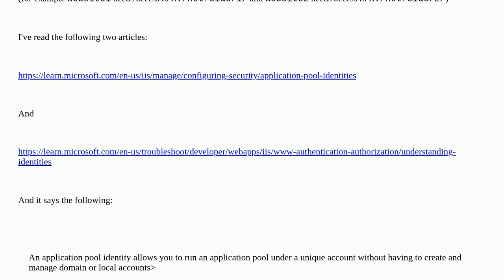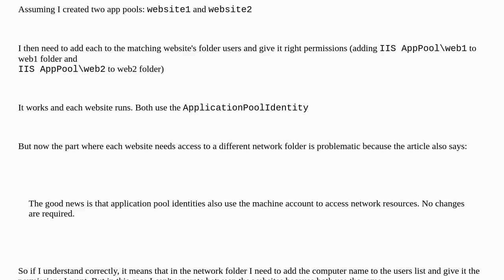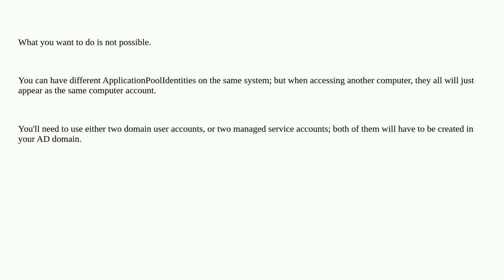Using ApplicationPoolIdentity for two different websites with different network folders access pe...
Using ApplicationPoolIdentity for two different websites with different network folders access permissions

A special thanks goes out to the community

  application-pools windows iis